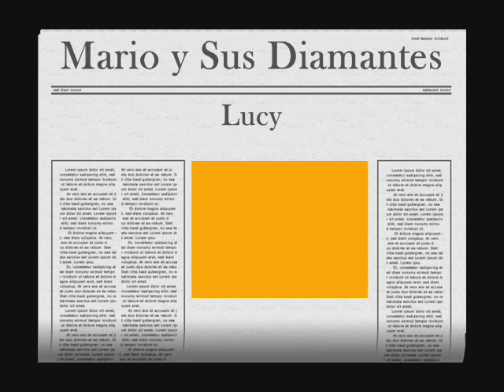Mario y Sus Diamantes - Lucy..........El Papi de La Guaracha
El Papi les Trae Ahora a Mario y Sus Diamantes de Venezuela
Canta : Instrumentar
Autor : Mario Carniello
Año : 1979